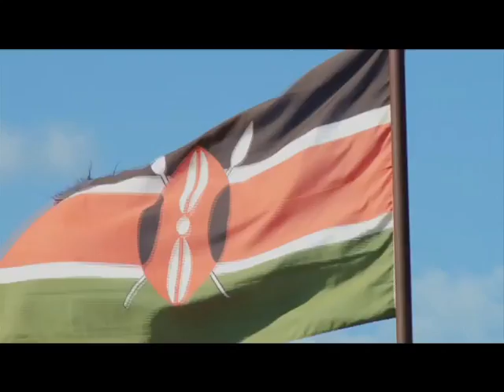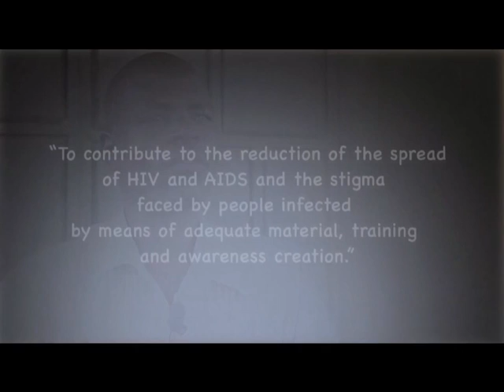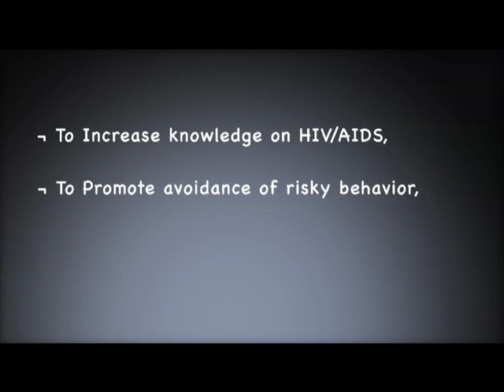Fight HIV AIDS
The Video is about Bible Society of Kenya  (BSK) being on the frontline to bring awareness and fight the spread of HIV & AIDS in Kenya.
The Video was Compiled by PROFILE MEDIA AFRICA for Bible Society of Kenya